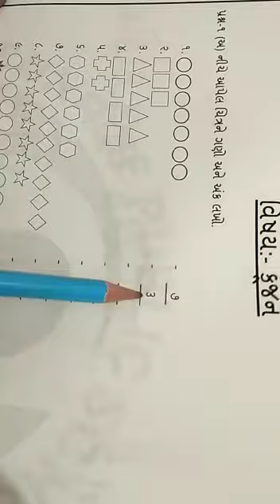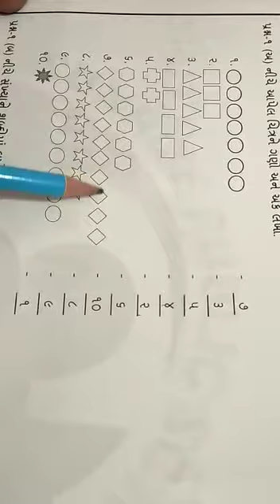Std-2 kunjan assignment revision date 19/3/2021